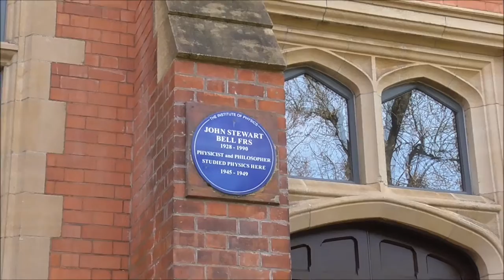John Stewart Bell Queen's University Physics Genius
Here I am at Queen's University walking along paths that I haven't walked on for 40 years. It does feel strange.
Here is the Blue Plaque tribute to Physics genius James Stewart Bell FRS.
John Stewart Bell FRS (28 June 1928 – 1 October 1990) was a Northern Irish physicist, and the originator of Bell's theorem, an important theorem in quantum physics regarding hidden variable theories.
Born  John Stewart Bell
28 June 1928
Belfast, Northern Ireland, UK
Died  1 October 1990 (aged 62)
Geneva, Switzerland
Institutions  Atomic Energy Research Establishment
CERN, Stanford University
Alma mater  Queen's University of Belfast (B.S.)
University of Birmingham (Ph.D.)
Thesis  i. Time reversal in field theory, ii. Some functional methods in field theory. (1956)
Known for  Bell's theorem
Bell state
Superdeterminism
Chiral anomaly
Bell's spaceship paradox
Quantum entanglement
Notable awards  Heineman Prize (1989)
Hughes Medal (1989)
Paul Dirac Medal and Prize (1988)